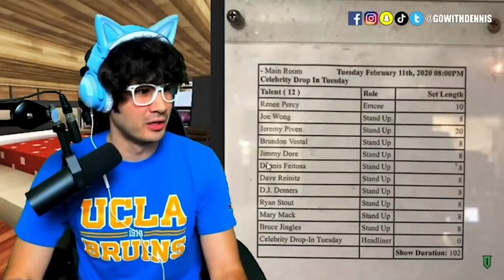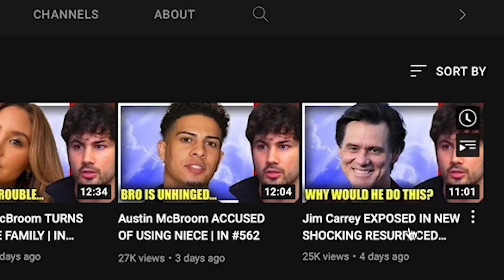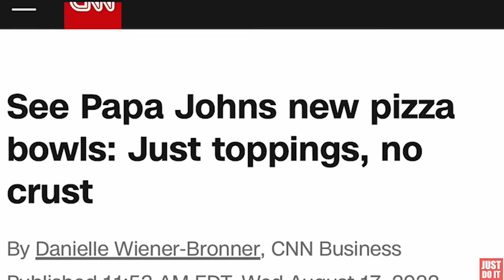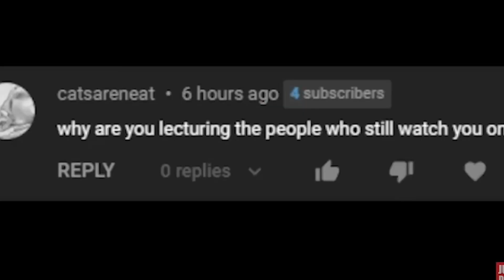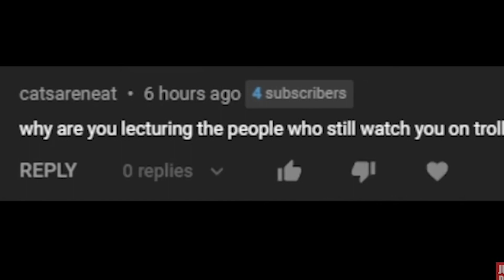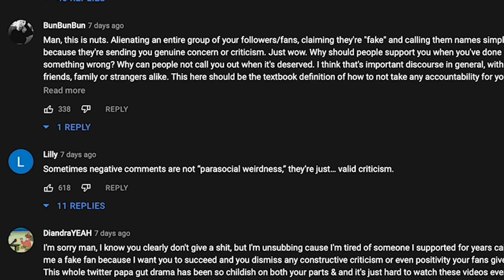I Hate Def Noodles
Def Noodles Sucks and is stinky. The Def Noodles roast battle is the best comedy show I've ever seen